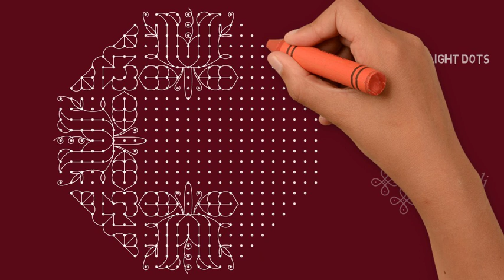Flower Rangoli Flower and Butterfly Kolam Flower Muggulu Butterfly Rangoli with 9x25 dots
Flower Rangoli Flower and Butterfly Kolam Flower Muggulu Butterfly Rangoli

9x25 straight dots

Rangoli Artworks is exclusively for Rangoli lovers. We are trying to revive the rapidly perishing Indian art form - RANGOLI by collections rangoli's from all across the globe. The channel provides a simple step by step tutorial for each of the Rangoli & provides the story related to it if any. You can find Rangoli for all occasions like Yugadi, Ganesha Chaturthi, Krishnashtami, Deepavali, Pongal, Sankranthi, Navarathri, Varamahalakshmi Pooja, Christmas, New Year etc.

We are trying to collect and upload rangolis of various types like dotted, knotted, free hand, Pooja/Sacred rangoli, line rangoli etc and organize them in various playlists.

R333